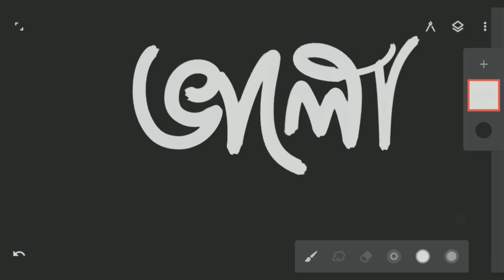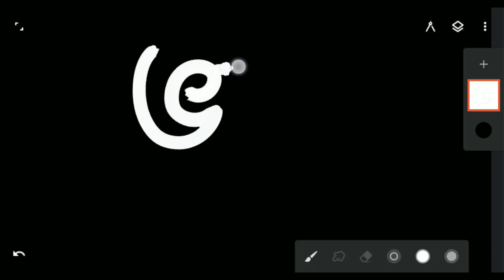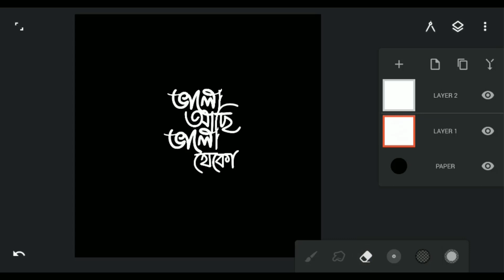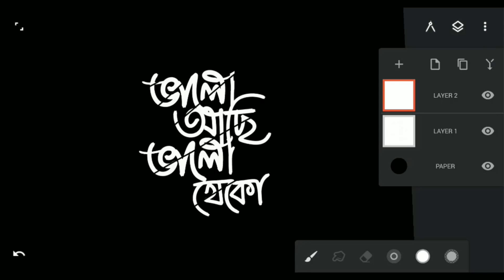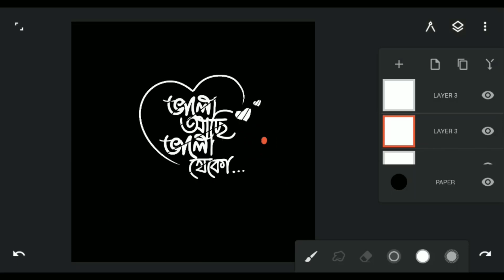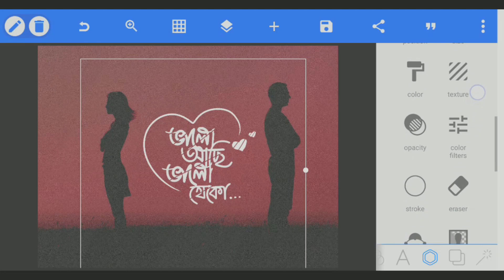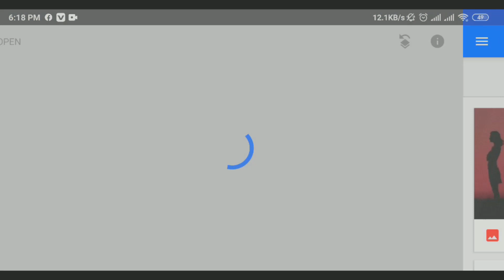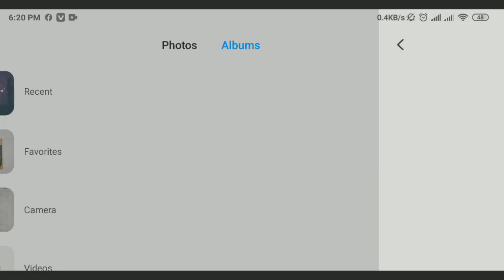Bangla lettering by android mobile | সহজেই মোবাইলে তৈরি করুন লেটারিং | Infinite painter | Pixel lab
In this video i described how easily you can make  lettering or calligraphy by your android mobile phone .
I used 3 mobile application here
Pixel lab, Snapseed and Infinite painter .

Thanks .